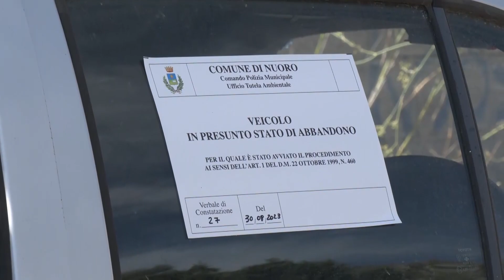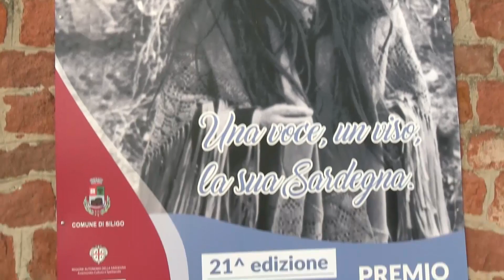Telediariu 04 Settembre 2023